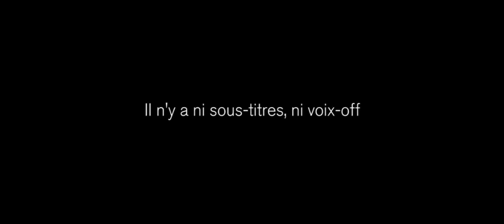Bande Annonce THE TRIBE de Myroslav Slaboshpytskiy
En plus de l’Aide Fondation Gan à la Diffusion, THE TRIBE a reçu le Grand Prix Nespresso et le Prix Révélation France 4 dans la cadre de la Semaine de la Critique 2014.